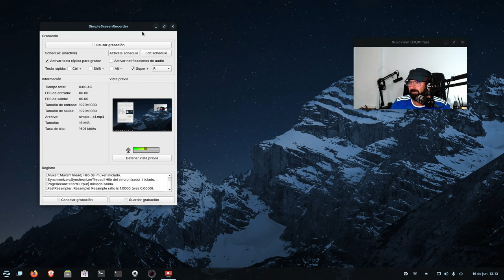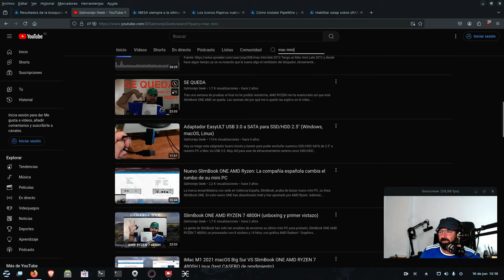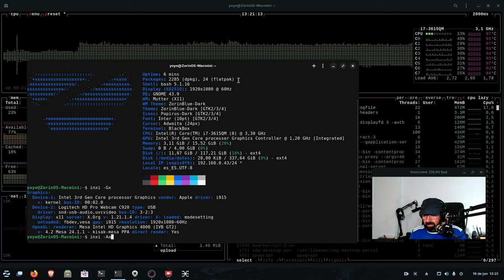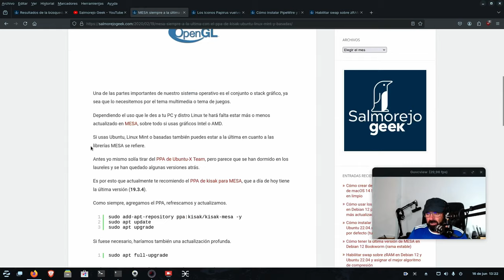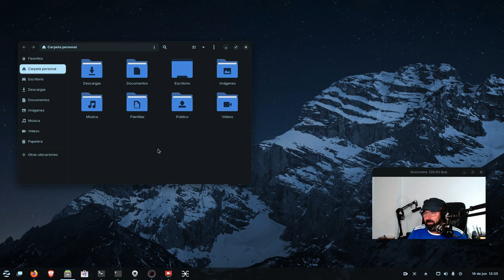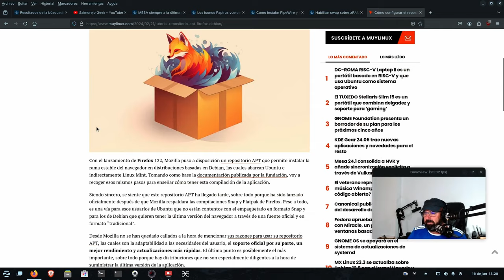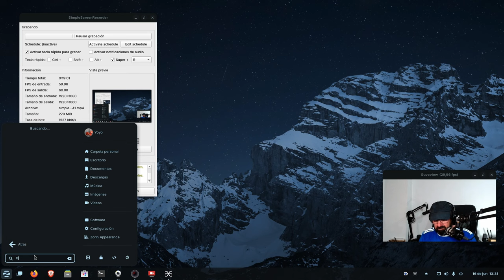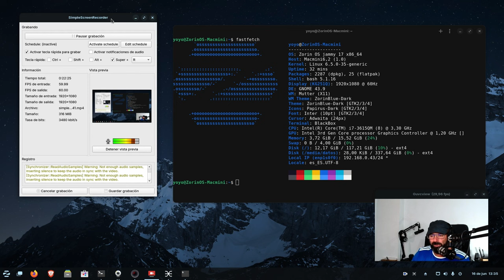Le puse Zorin OS 17.1 a mi viejo Mac mini del 2012 y os cuento la experiencia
Tras recuperar mi viejo Mac mini Late 2012 he vuelto a meterle Linux para echar un rato y crear contenido. Os cuento cómo fue la instalación, post-configuración y rendimiento.

- Música @TrackTribe